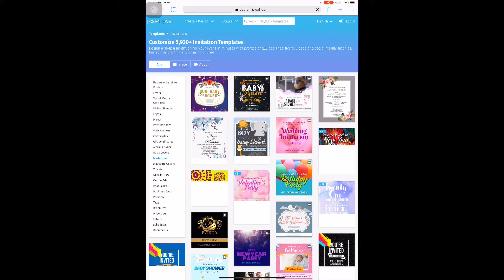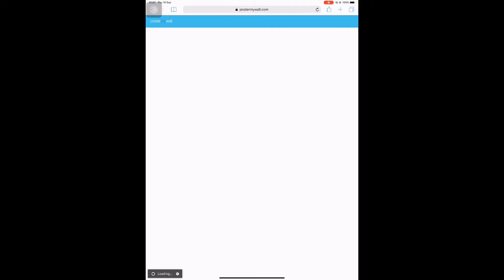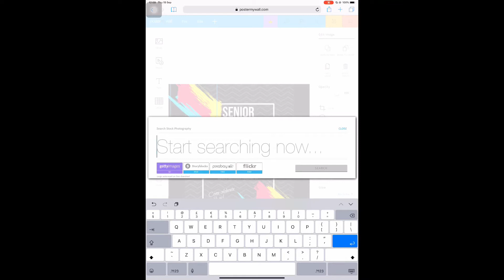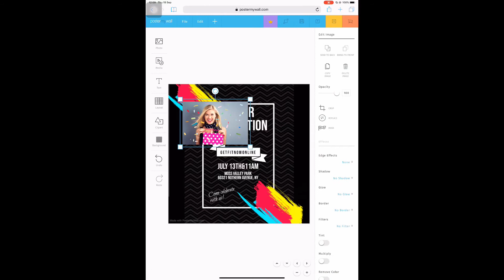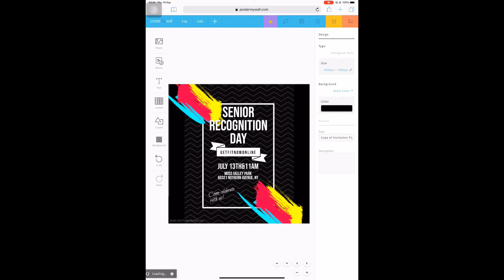Tutorial edit gambar poster @ flyers. Its free!!!